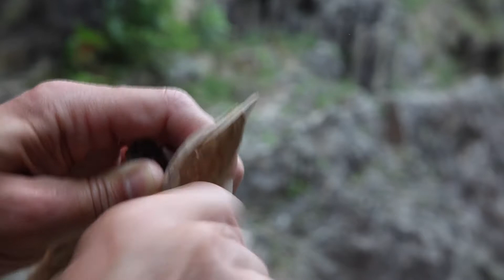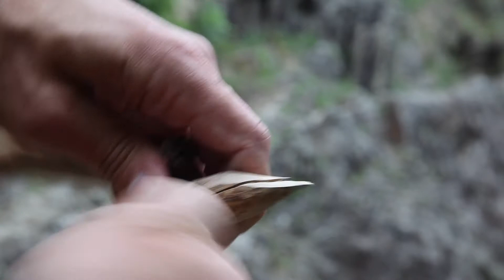Steinzeit Schnitzmesser | Stone Age carving knife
In diesem Video fertige ich ein steinzeitliches Schnitzmesser an, bei dem sich die Klingen sehr einfach austauschen lassen. Ich habe mich dabei von Rekonstruktionen von Ajdar Minigulov inspirieren lassen. Das Messer eignet sich sowohl zum Schnitzen, als Ziehmesser und sogar als Sichel. Das verwendete Material sind indirekt geschlagene Silexklingen und ein Stück krumm gewachsenes Holz, es kommen keinerlei Klebstoffe zum Einsatz. Einziges Werkzeug zur Herstellung ist ein Silexbohrer
Ich heiße Philipp Schraut und ich lebe dort, wo auch Ötzi, die berühmte Gletschermumie gelebt hat. Ich baue seine jungsteinzeitliche Ausrüstung nach und probiere sie vor Ort, in seinem Lebensraum aus. Ich veröffentliche nur ein bis zwei neue Videos im Monat, da gute handwerkliche Qualität ihre Zeit braucht; vielen Dank für dein Verständnis.

In this video I am making a simple carving knife with exchangeable blades. It is inspired by my friend Ajdar Minigulov who is making great stone age reconstructions. The knife works as a regular carving knife as well as a draw knife or crooked knife. I am only using a piece of wood and some flint blades, no glue. The only tool I use is a flint drill I made
My name is Philipp Schraut and I am an experimental archaeologist from South Tyrol, the place where Ötzi the Iceman was found in 1991. I recreate Ötzi´s gear to test it out where he lived under real conditions. Please remember that good handmade quality takes its time, so I usually publish new videos only once or twice a month.